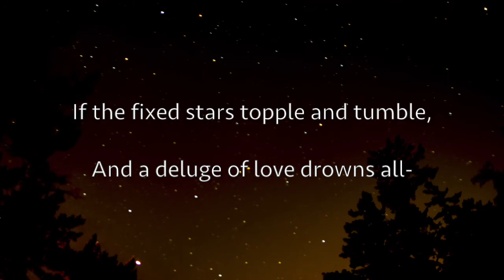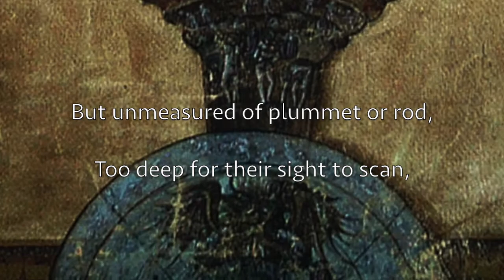Gloria in Profundis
Gloria In Profundis by G.K. Chesterton

There has fallen on earth for a token
A god too great for the sky.
He has burst out of all things and broken
The bounds of eternity:
Into time and the terminal land
He has strayed like a thief or a lover,
For the wine of the world brims over,
Its splendour is spilt on the sand.

Who is proud when the heavens are humble,
Who mounts if the mountains fall,
If the fixed stars topple and tumble
And a deluge of love drowns all-
Who rears up his head for a crown,
Who holds up his will for a warrant,
Who strives with the starry torrent,
When all that is good goes down?

For in dread of such falling and failing
The fallen angels fell
Inverted in insolence, scaling
The hanging mountain of hell:
But unmeasured of plummet and rod
Too deep for their sight to scan,
Outrushing the fall of man
Is the height of the fall of God.

Glory to God in the Lowest
The spout of the stars in spate-
Where thunderbolt thinks to be slowest
And the lightning fears to be late:
As men dive for sunken gem
Pursuing, we hunt and hound it,
The fallen star has found it
In the cavern of Bethlehem.